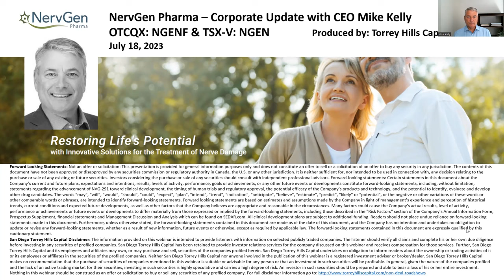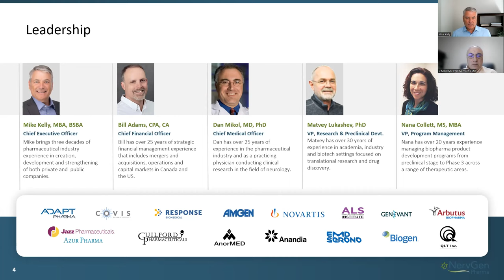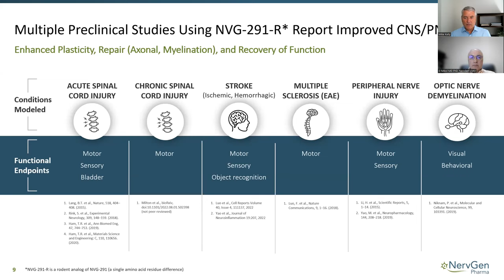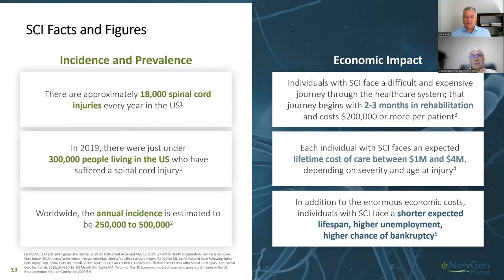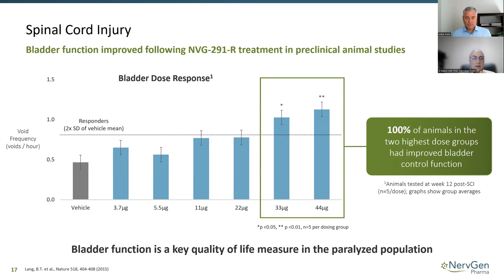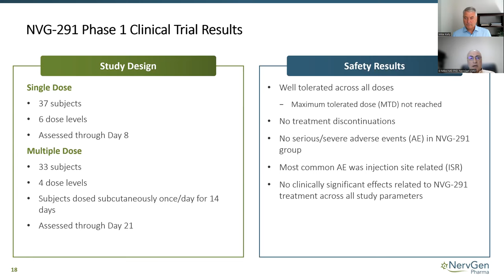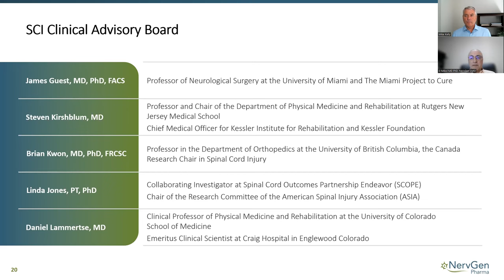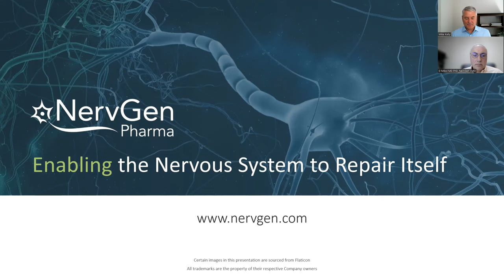NervGen Pharma (OTC: NGENF & TSX-V: NGEN) Presentation with CEO Mike Kelly & CMO Dan Mikol - 7/18/23